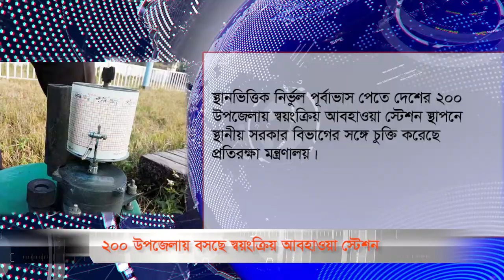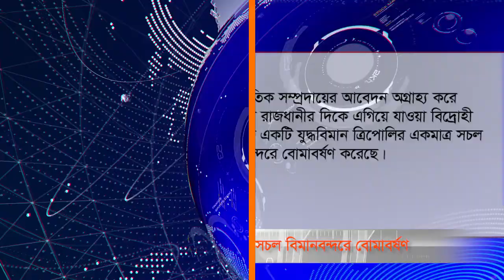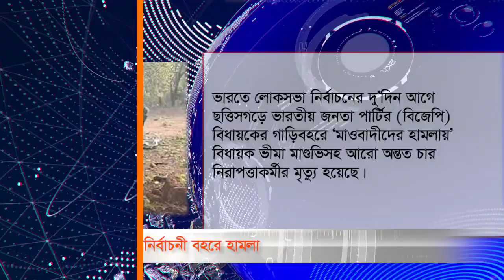News Flash | 09 April 2019 | Florida Bangla TV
News Flash
09 April 2019
Florida Bangla TV